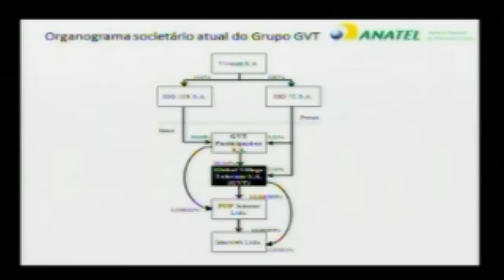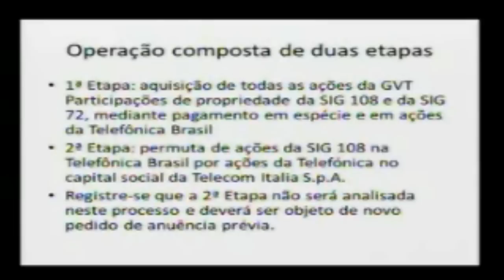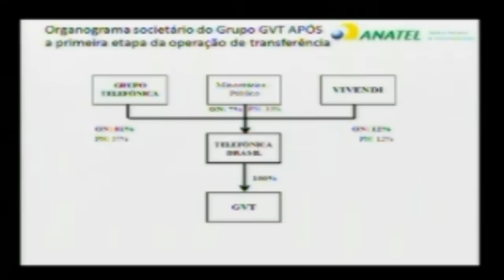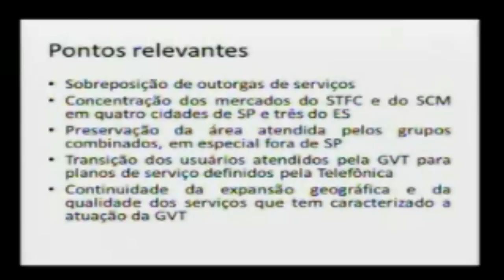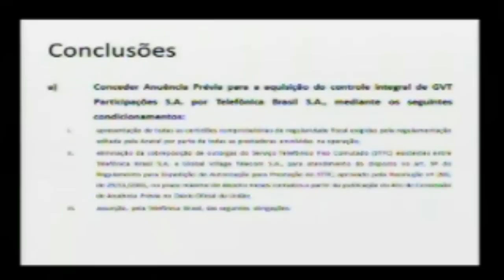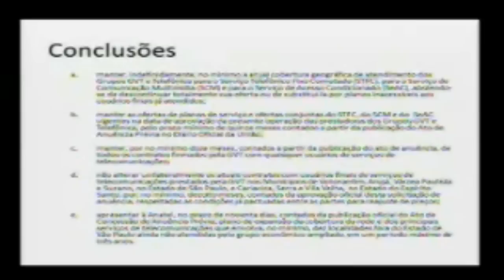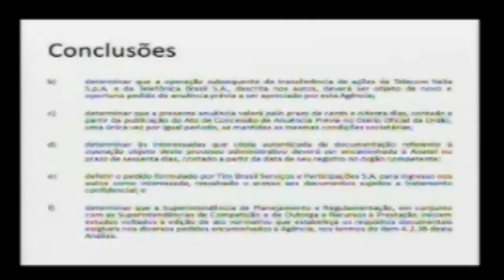Anatel aprova compra da GVT pela Telefônica, mas exige saída da Telecom Italia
DescriçãoA Anatel aprovou nesta segunda-feira, 22/12, o pedido da Telefônica de anuência prévia para a compra da GVT. O negócio, anunciado em agosto, envolve um valor avaliado em R$ 22 bilhões, parte em dinheiro, R$ 13 bilhões, parte em ações da própria Telefônica e em ações da Telecom Italia. No contexto, a agência reguladora repetiu o CADE e deu 18 meses para a Telefônica se desfazer de todos os papéis que possua na empresa italiana controladora da TIM no Brasil.

Foram duas análises distintas. Na primeira, o acerto entre as empresas que detém o grupo de controle da Telecom Italia. O efeito é que a Telefônica da Espanha, dona da Telefônica no Brasil, se tornou o maior acionista individual da Telecom Italia, com 14,67% do capital. No Brasil, a Telecom Italia controla a TIM.

Para fazer negócio, a Telefônica aceitou pagar uns R$ 22 bilhões à Vivendi, francesa que controla a brasileira GVT. Parte em dinheiro, mas outra parcela em ações: 12% da Telefônica Brasil, sendo que parte delas podem virar 5,7% da Telecom Italia. No fim, a Telefônica ainda vai deter cerca de 9% da operadora italiana.

Se a Vivendi optar ou não por ficar com uma fatia da operadora italiana, a Anatel determinou “que em 18 meses a Telefônica elimine toda participação acionária na Telecom Italia”. Vai na mesma linha do que fez o CADE, em dezembro de 2013, ao avaliar a alteração societária da Vivo. Na época, o Conselho Administrativo de Defesa Econômica deu 18 meses à Telefônica extinguir a posição financeira direta ou indireta na TIM Brasil. O prazo vence em junho de 2015.

Ao avaliar diretamente a compra da GVT, a Anatel não viu maiores impedimentos – há pouca interseção de mercados entre a GVT e a Telefônica. Ainda assim, a Anatel decidiu que devem ser mantidos, por 18 meses, as mesmas ofertas de pacotes de serviços das duas empresas – bem como os contratos se assim for de interesse dos usuários. A Telefônica também não poderá deixar de manter as operações onde hoje a GVT já tem mercado.